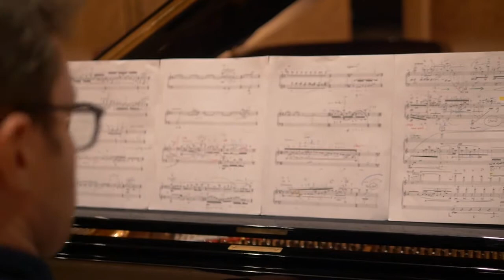David Fulmer - "whose fingers brush the sky" (2014), with pianist Conor Hanick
Composer David Fulmer and Pianist Conor Hanick discuss Fulmer's work for solo piano, "whose fingers brush the sky"